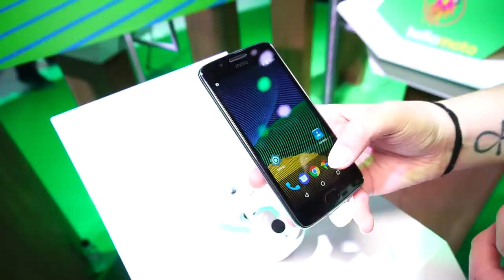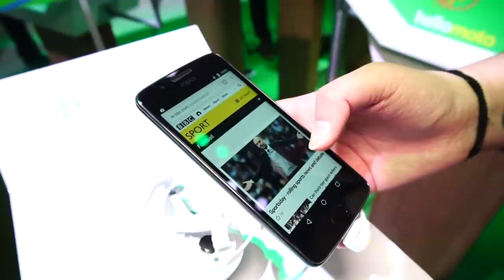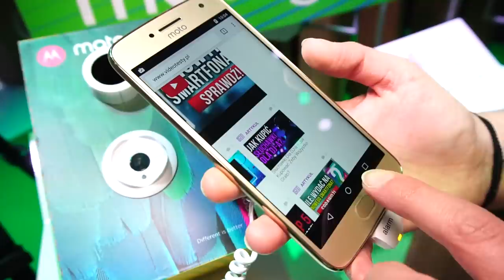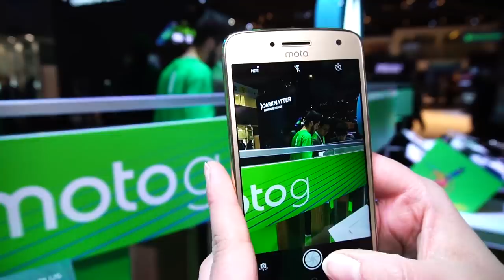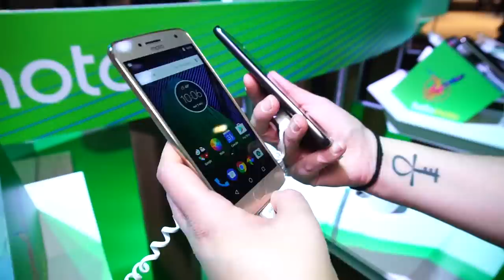Lenovo Moto G5 e Moto G5 Plus: prime impressioni 📱 MWC 2017 📱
Abbiamo molestato anche Moto G5 e G5 Plus, i nuovi smartphone presentati da Lenovo in occasione del Mobile World Congress.